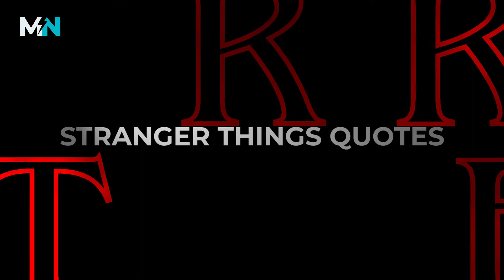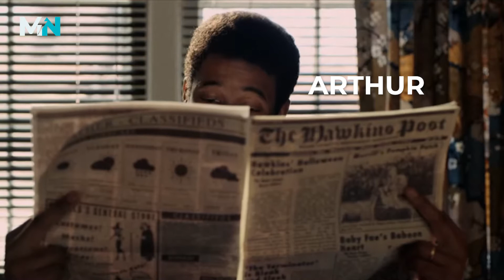Stranger Things Quotes as Harry Potter Characters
Harry: "What's happening?"
Ron: "I have no idea."

Can't get enough Harry Potter crossovers? We've got you covered!

About MuggleNet:
MuggleNet is the #1 Wizarding World Resource Since 1999. We’re dedicated to creating fun Harry Potter content that celebrates the Wizarding World so you can keep reliving the magic. The site is run by Wizarding World aficionados who are passionate about making MuggleNet the best it can be. We pride ourselves on our diverse group of 100+ global volunteers, ranging in age from 15 to 55.

Our Awesome Creators 📽🎨✍
Want to create content for MuggleNet? Find out how you can be part of the magic